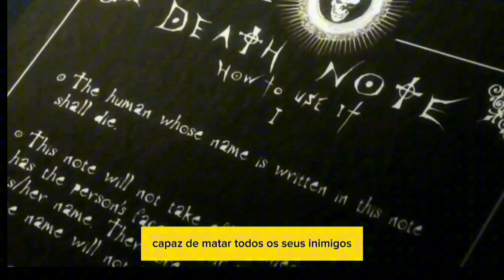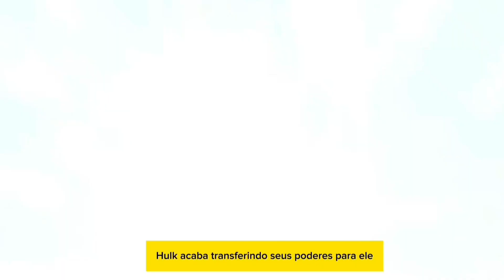MELHORES ANIMES De todos os tempos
uma lista de os melhores  animes  que marcaram  épocas